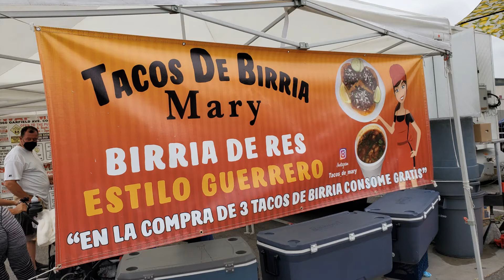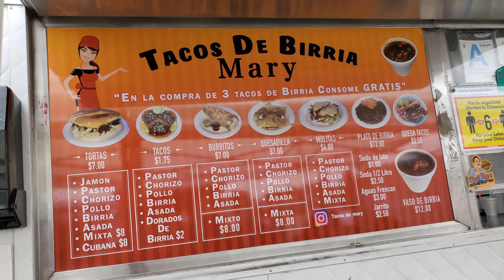Tacos De Birria Mary Commerce CA LA Food Truck Commerce Swap Meet Commerce Center Commerce Village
Tacos De Birria Mary 6360 Garfield Ave Commerce CA 90040 LA Food Truck at Commerce Swap Meet by Commerce Center Commerce Village Citadel Outlets Commerce Casino Birrieria Gonzalez Churros Don Abel.  Located at the entrance of Commerce Swap Meet.  The most popular food truck at this Swap Meet location.
During Covid-19 outbreak, please check for opening hours before visit. Stores are limiting the inside number of shoppers at same time, and customers must wear face covering and keep social distance. Restaurants only have Take-out and Delivery services without dining in. Customers must wear face covering and keep social distance to order meals.